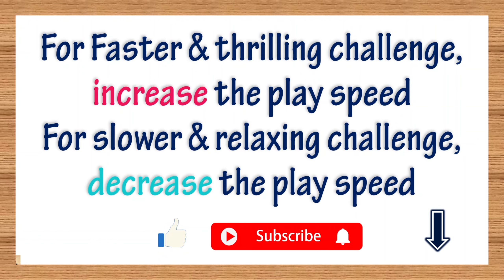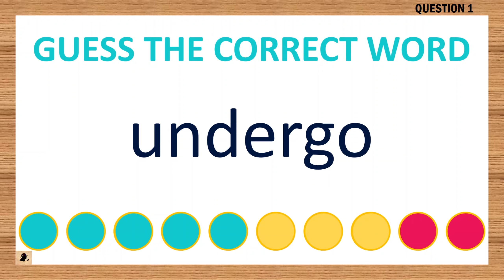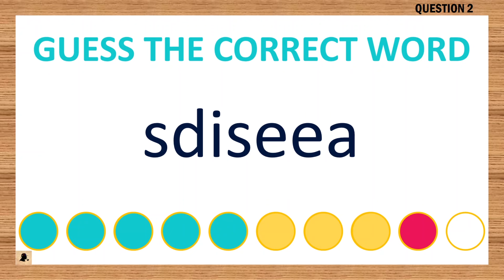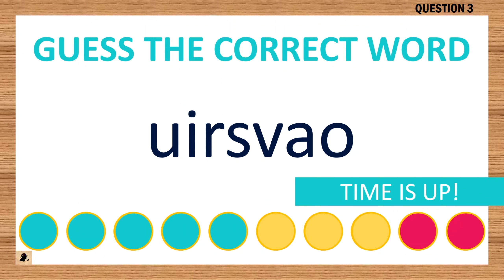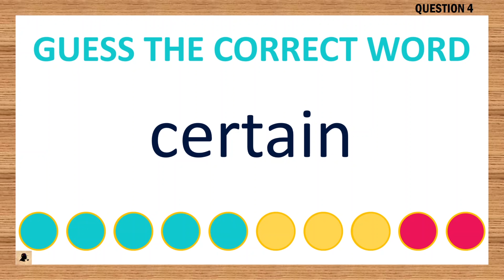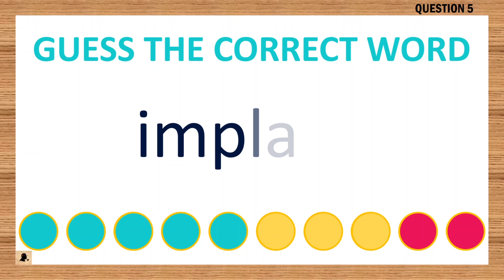[Scrambled Word Game] Can You Unscramble These Words? 7 Letters